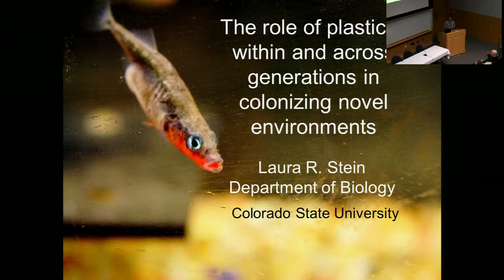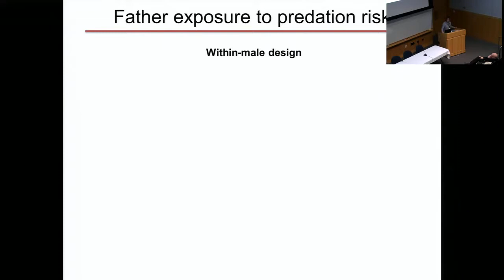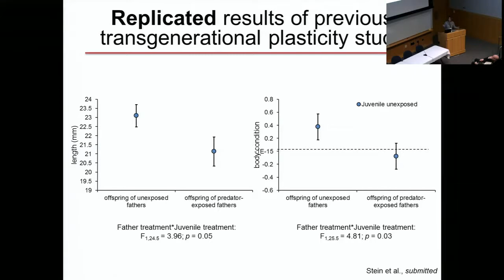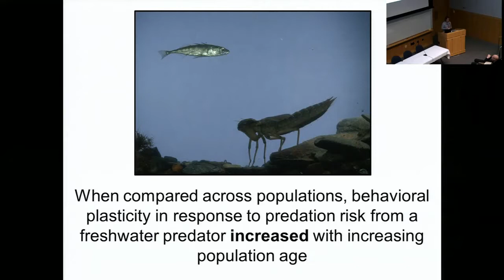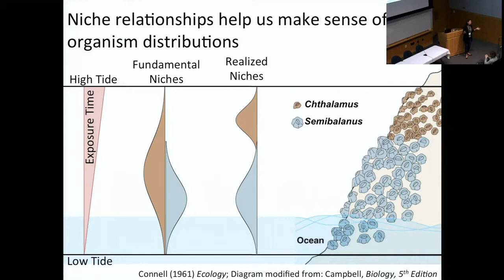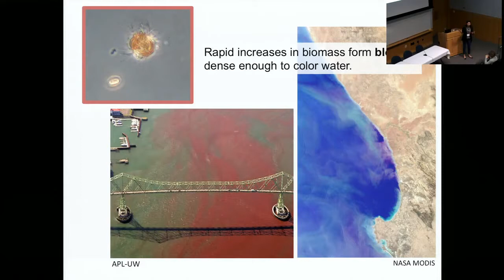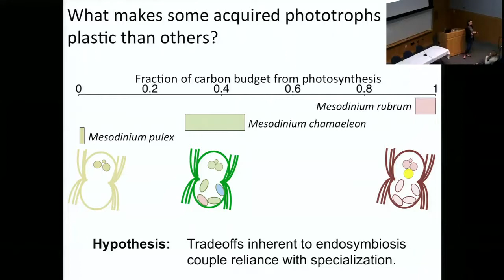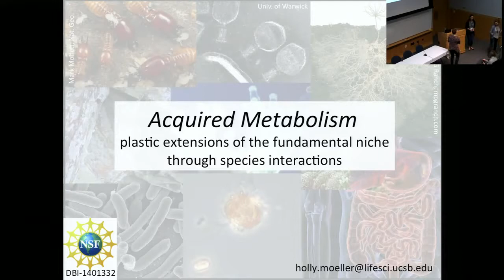UM EEB ECSS 17: Morning Speaker Panel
University of Michigan Department of Ecology and Evolutionary Biology Early Career Scientists Symposium: Ecology and Evolution of Phenotypic Plasticity. March 11, 2017. Speaker panel moderated by Jillian Meyers and Mary Rogalski.